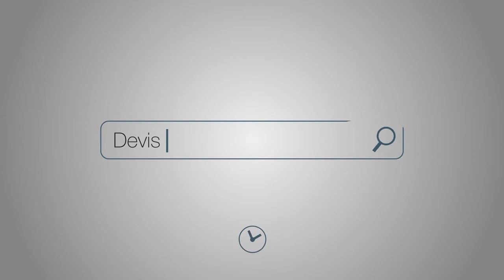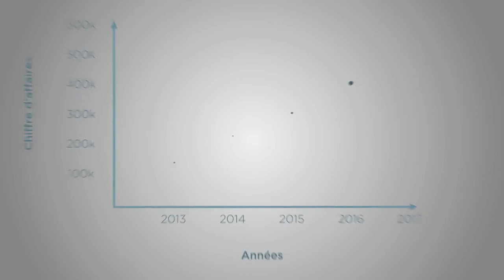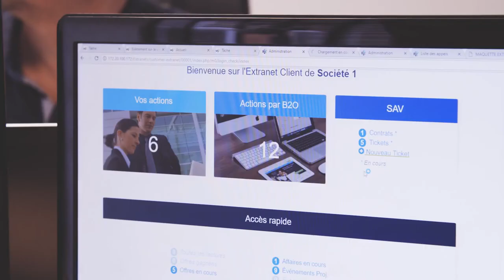B2O - la présentation // RÉALISATION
🎬 Le projet :
Nous avions pour mission de présenter l'entreprise B2O et sa solution. Nous avons don choisi le motion design pour clarifier l'usage et les atouts de la solution qu'ils proposent.

🎯 Le client :
B2O est une société qui accompagne les entreprises du bâtiment dans la transition numérique de leurs outils métiers.

💡 Nous :
Envie de découvrir Insaniam, une entreprise bretonne aux multiples casquettes ?